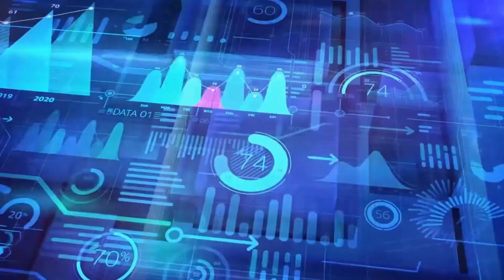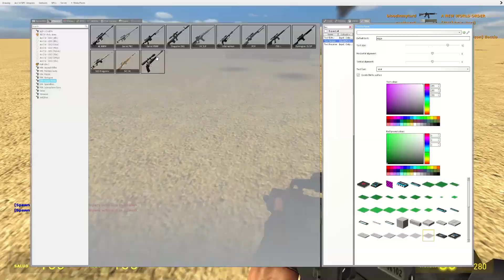mexican and celtic mansa musa delivers mlk speech on black history month to homeschooled keds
another day another VIDEO MADE BY PALOMA god i hate you so damn much paloma usin my harddrive rent free no good freeloader hope you d bbbbbbbbbbbbbbbbbbbbbbbbbbbbbbbbbbbbbbbbbbbbbbbbbbbbitch